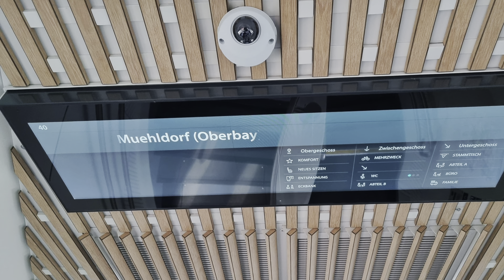Ortloff’s Frei-Noon - 3. November 2023